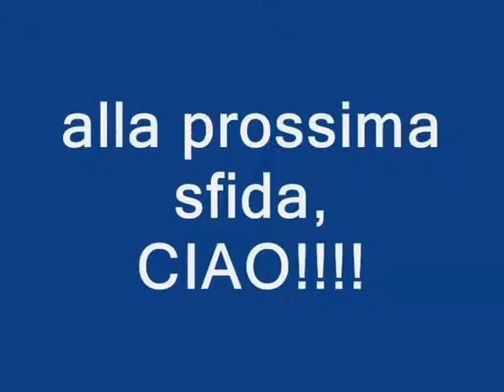sfida sapotiros97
spero sia bello